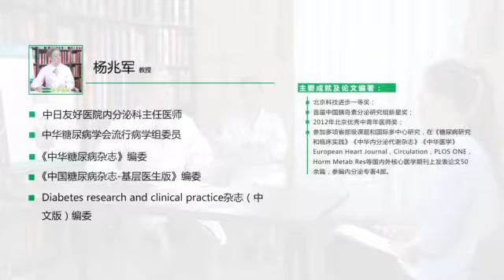妊娠甲狀腺疾病患者應注意哪些問題？What problems should patients pay attention to in pregnant thyroid d..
視頻字幕妊娠甲狀腺疾病患者應注意哪些問題？首先我們得堅持服藥，如果她是甲減的病人，還是甲亢的病人，該用什麼藥物我們都要她堅持服用，一般的人認爲是藥三分毒，對孩子可能會有不良的影響，所以就不敢去服用了，這是不對的。因爲我們覺得在這些藥物，只要在醫生指導下，特別是優甲樂這個藥物，它實際上對胎兒沒有什麼不良的影響，對於甲減的患者的話服用（藥物），對胎兒和對母體都是有好處的，所以找到一個合適的劑量要堅持服用。第二個就要定期的監測，你不能說服用藥物，我什麼時候吃，這個量，不去檢查，因爲在不同的時期，激素的我們控制的水平是不一樣的，所以要遵從醫囑，比如四到六周左右，要到醫院去做甲狀腺功能檢查，我們調整甲狀腺激素的一個用量，或者調整抗甲狀腺藥物的用量，第二個是監測。第三個就是飲食方面也是要注意的，一般來說沒有什麼很特別的，主要是適量的碘的攝入，可能是比較重要的，不能過多也不能過少。對於碘的攝入，一般我們說甲亢以後，可能要低碘飲食，就讓他限制碘的攝入，到孕婦以後她也是限制碘的攝入，我們在門診看到有的甲亢的女性，她懷孕以後，仍然用無碘鹽，她怕甲亢復發了，高碘怕甲狀腺復發，這是一種情況。還有的一般老百姓認爲我甲狀腺疾病，大脖子病，以前都是加碘，多吃海帶，多吃紫菜，實際上兩個極端的情況都存在。實際上我們覺得總的說來適量的碘的攝入是正確的，你不能過多也不能過少，對於甲亢來說合併了這種妊娠的甲亢的女性來說，她碘的攝入量我們覺得也不能少，因爲在懷孕期間我們碘的需要量，是比非懷孕是要明顯增加的，所以對於甲亢來說，她在懷孕之前可能是低碘飲食，懷孕以後她的碘應該恢復到正常，甚至還要增加。如何來判斷你的碘的攝入量是多還是少？一般我們要做一個定量的檢測的話，可以做個尿碘的檢查，我們反應你的飲食中碘的攝入量是不是合適的，我們可以測晨起的尿的碘的含量，這是世界衛生組織公認的一個判斷你的碘的營養狀況的一個指標。一般來說在懷孕期間我們要求她尿碘的排出是多少呢？一般我們要到150到250個微克每升可以的，這是一個非常抽象的概念。這種情況我們一般怎麼來給你建議，一般我們說懷孕以後你應該還是用正常的碘鹽，我認爲是必需的，還是應該吃正常的碘鹽就可以，是不是要額外的再補充更多的碘，這時候我覺得你在普通碘鹽的情況下，你可以去做一個尿碘的監測，這個醫院都可以做，看看你尿碘的排出是不是在我說的這個範圍，150到200甚至250微克每升，如果在這個範圍說明你每天碘的攝入量是合適的，你繼續這樣飲食就可以。總的說來我覺得不能說在懷孕，你還要限制碘的攝入，有的甚至無碘鹽，因爲當你碘不足的時候，胎兒的甲狀腺激素從哪兒合成，因爲碘是我們合成甲狀腺激素非常重要的一個原料，當你原料不足的時候，胎兒甲狀腺會腫大，甲狀腺激素也會減少，母體的甲狀腺激素也是合成不足的。所以我說碘是要適量，不能過多也不能過少，它的一個最科學的方法是測尿碘的測定，看含你的尿碘是不是在要求的水平。（採訪）在生活上需要保持一個很好的心情，很好的狀態。當然這些對所有的疾病都應該是這樣，對於甲狀腺疾病來說，我認爲更應該是這樣，因爲甲狀腺疾病它是一個與遺傳有關的自身免疫系統的疾病，是自身免疫紊亂導致的，現在很多人認爲情緒緊張、焦慮，是誘發自身免疫紊亂非常重要的因素。